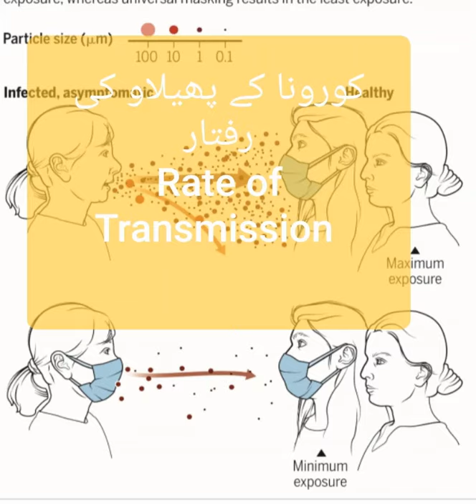CORONA VIRUS | WHAT IS THE RATE OF TRANSMISSION | DR KASHAN UDDIN NIAZI |MEDICAL ADVICES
Dr KASHAN UDDIN NIAZI will explain about the rate of  Transmission of corona  virus

# Dr KASHAN UDDIN NIAZI #
# Medical  Advices #